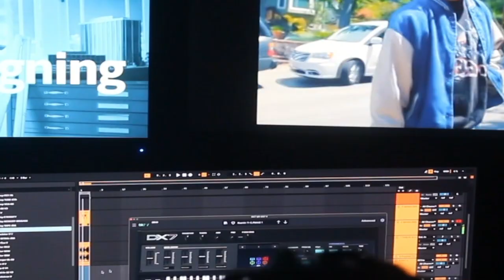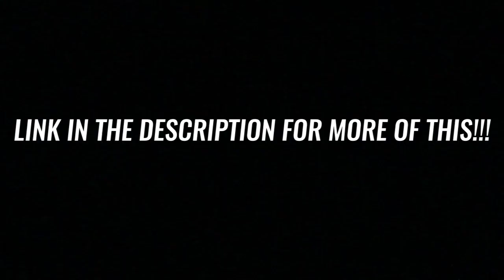NEW VLOG!!! Drop on My Other Channel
I uploaded a dope vlog up on my Videography/Vlog Channel!!!